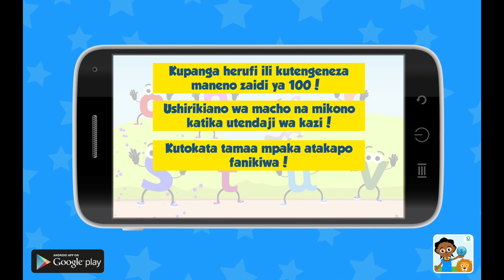Wali ni chakula kitamu! | Hisia Zetu na Akili and Me | Katuni za Elimu kwa Watoto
Help us support kids across Africa during the Pandemic!
As Africa’s biggest classroom, we are committed to helping kids become life-long learners through fun educational content delivered via the technologies they have access to in the languages they speak. During the pandemic, we are offering our learning resources for free to families across Africa and we are working rapidly to create more resources that meet the needs that kids have now - specifically, to continue to learn safely at home in local languages.

Over 1.2 billion kids and youth have been affected by COVID-19, but while the majority of developed countries have effectively implemented national distance learning programs, only 30% of low-income countries-especially in Africa- have been able to do so. This, coupled with the fact that over 80% of learners in sub-Saharan Africa do not have access to the internet or digital learning devices like computers means that there are millions of kids right now missing out on an education.

The ONLY way to reach the majority of Africa’s kids right now is via accessible technologies like radio, TV and basic mobile phones. Support Ubongo’s Learning4All fund to reach these kids and keep them learning.